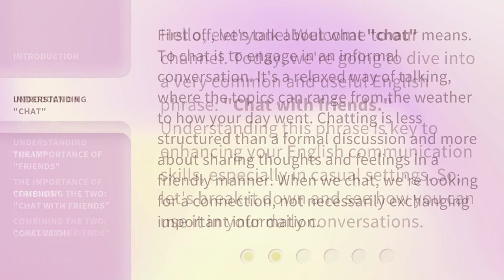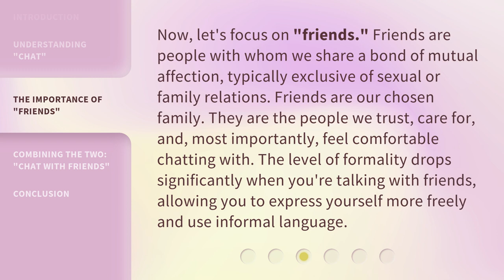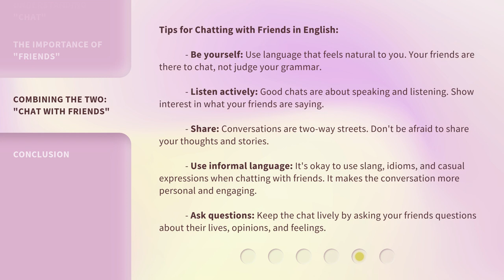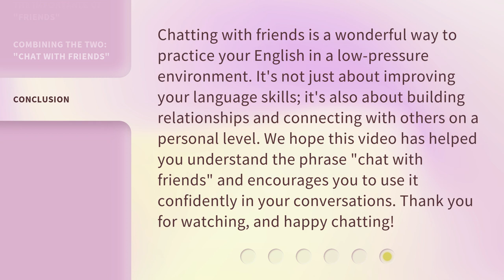Chat with Friends: Mastering Everyday English Conversations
00:00 • Introduction - Chat with Friends: Mastering Everyday English Conversations
00:33 • Understanding "Chat"
01:04 • The Importance of "Friends"
01:36 • Combining the Two: "Chat with Friends"